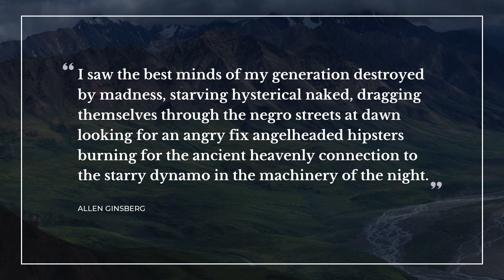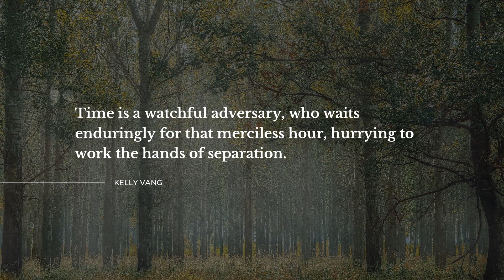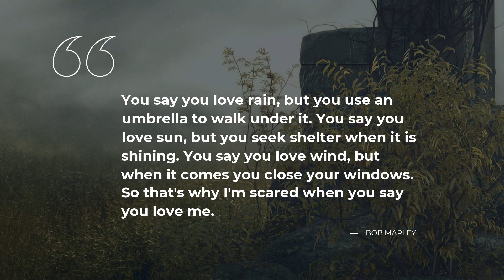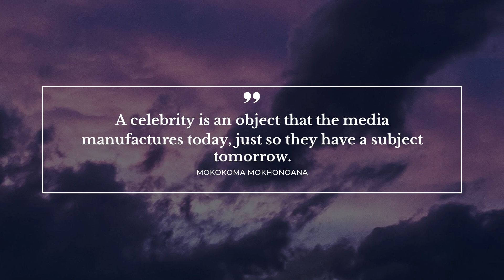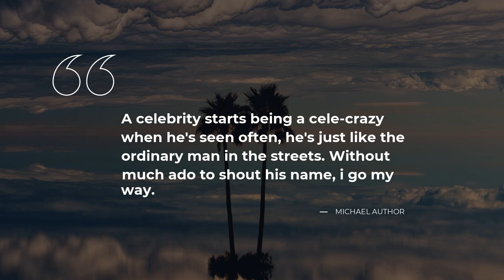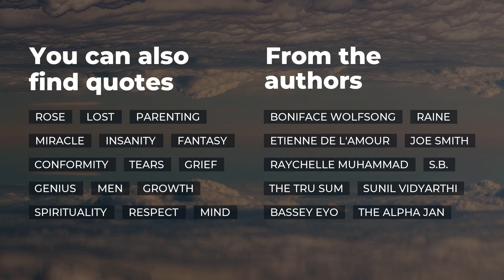Top 20 Quotes about Famous | Daily Quotes | Quotes for Facebook | Soul Quotes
Explore our evergreen collection of stunning quotes about Famous that were collected by our erudite team of experts. This video contains quotes by such famous people and characters as Allen Ginsberg, George Lucas.

Quotation is a wonderful glimpse of the world in all its complexity in one small but powerful phrase. All the outstanding quotes about Famous in this video will change your ways of living and thinking by changing your perception of Famous. Our deep powerful quotes will bring inspiration and let you view your daily tasks in a different light.

There's a way to keep your most favorite quotes about Famous from this video: you can copy them from the description below and paste into your Tinder / Snapchat / WhatsApp / Skype / Instagram / Facebook status bar to share your philosophy.

The 20 finest quotes about Famous:

1) I saw the best minds of my generation destroyed by madness, starving hysterical naked, dragging themselves through the negro streets at dawn looking for an angry fix angelheaded hipsters burning for the ancient heavenly connection to the starry dynamo in the machinery of the night.
 ― Allen Ginsberg

2) There is no shortage of well-known pirates, including: Henry Morgan, Captain Kidd, Blackbeard, Blue beard, Yellowbeard, and Yellow beard with Black Roots, who surmised that, if blondes have more fun, then blond pirates must have a heck of a lot more fun.
 ― Cuthbert Soup

3) Dreams are extremely important. You can’t do it unless you imagine it.
 ― George Lucas

4) Rich and famous and doing good," mused Schlichtmann. "Rich isn't so difficult. Famous isn't so difficult. Rich and famous together aren't so difficult. Rich, famous, and doing good--now, that's very difficult.
 ― Jonathan Harr

5) Las estrellas del espectáculo viven en estado de irrealidad hasta que estallan como supernovas
 ― Juan Villoro

6) Time is a watchful adversary, who waits enduringly for that merciless hour, hurrying to work the hands of separation.
 ― Kelly Vang

7) You say you love rain, but you use an umbrella to walk under it. You say you love sun, but you seek shelter when it is shining. You say you love wind, but when it comes you close your windows. So that's why I'm scared when you say you love me.
 ― Bob Marley

8) Fame cannot teach game.
 ― Habeeb Akande

9) You know, fame is a funny thing, man, especially, you know, actors, musicians, rappers, rock singers, it's kind of a lifestyle and it's easy to get caught up in it - you go to bars, you go to clubs, everyone's doing a certain thing.. It's tough.
 ― Eminem

10) If you have a dream, don’t just sit there. Gather courage to believe that you can succeed and leave no stone unturned to make it a reality.
 ― Dr Roopleen

11) For most people, art is only valuable if other people say it is; and artists are only worthwhile if they are either rich and famous, or dead.
 ― Wayne Gerard Trotman

12) Sometimes I forget to remind myself how blessed I am. Never forget to be appreciate, even for the simple fact that you can read this.
 ― Neelufar Ghalichi

13) A celebrity is an object that the media manufactures today, just so they have a subject tomorrow.
 ― Mokokoma Mokhonoana

14) If rising makes you famous, don’t give up rising, but find a safe port where you can be unreachable!

15) This [discovery of a cell-free yeast extract] will make him famous, even though he has no talent for chemistry.

{Comment on German scientist Eduard Buchner who later ironically won a Nobel Prize in Chemistry for this discovery}
 ― Adolf Von Baeyer

16) People live in different worlds. There's a rich world, there's a poor world, and there's an extremely poor. The one you dwell is determined by the outcome of your sacrifice.
 ― Michael Author

17) The human eye is restricted to see the useen, because there’s a price to be paid to the rulers of this image and if this image is seen by you, you’ll dare not divulge it to others, for others must pay a price
 ― Michael Author

18) A celebrity starts being a cele-crazy when he's seen often, he's just like the ordinary man in the streets. Without much ado to shout his name, i go my way.
 ― Michael Author

To find all the best life experience quotes about Famous follow our channel with an ever growing database of quotes for the major life events. Daily Quotes is your main inspiration source!

Our inspiring quotes include not just wise words from real life wise people. Here you will come across quotes from the finest books.

What's your favorite quote from the video? Have anything better to say about Famous?